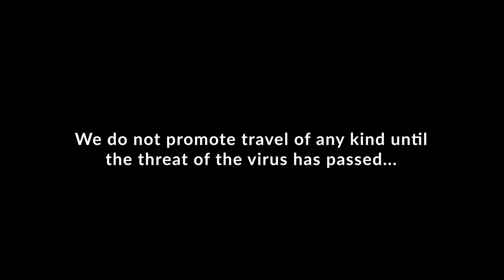CtW 92 // Crossing the US border in the chaos of COVID-19 // Truck Camper Life in Baja Mexico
Crossing the border at Mexicali back into the US was a little more involved than we thought. Mexicali was as big a city as we had seen in months and constant rain and road closures made navigating our way to the border a challenge.

Further, as COVID-19 was beginning to grip both sides of the border we were uncertain how long it would take and if there would be any additional requirements in crossing at Mexicali.

But we had to make the crossing so this was as good a time as any - maybe even the best time considering the uncertainty on the horizon.